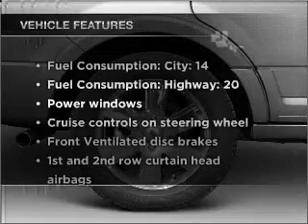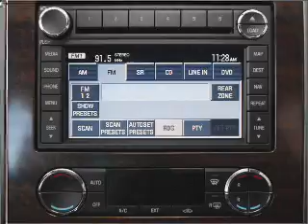2007 Ford Expedition - Amarillo TX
Year: 2007
Make: Ford
Model: Expedition
Trim: XLT
Engine: 5.4 liter 8 cylinder 24 valve
Transmission: 6-Speed Automatic
Color: White
Mileage: 35264
Address:
7800 I-40 West